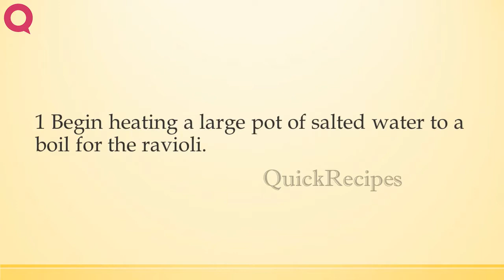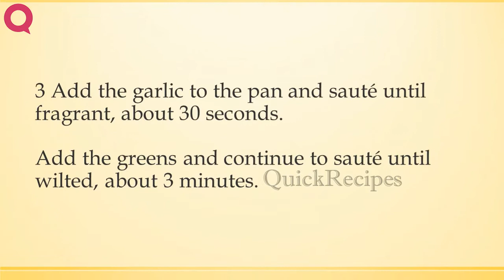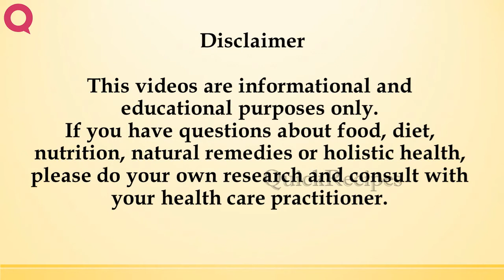Ravioli With Smoky Greens